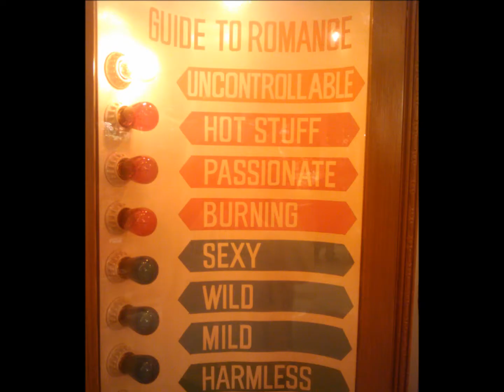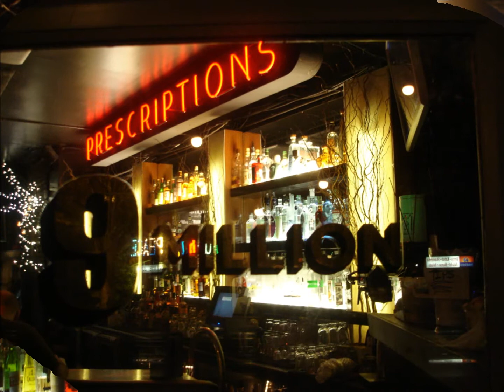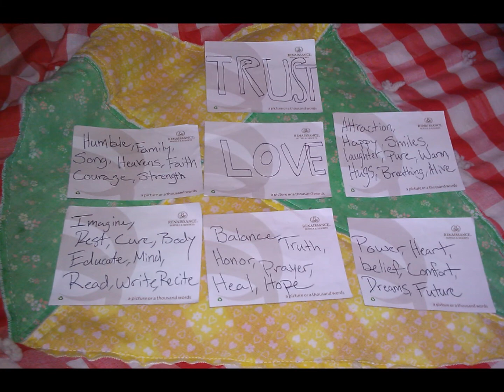hurt so good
warming up to an oldie but goody, these pics are random so don't feel bad if you got left out